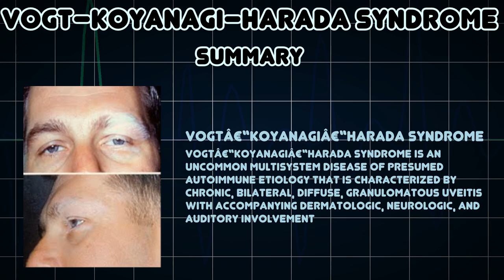Vogt–Koyanagi–Harada syndrome (Medical Condition)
Symptoms, risk factors and treatments of Vogt–Koyanagi–Harada syndrome (Medical Condition)

Vogtâ€“Koyanagiâ€“Harada syndrome is an uncommon multisystem disease of presumed autoimmune etiology that is characterized by chronic, bilateral, diffuse, granulomatous uveitis with accompanying dermatologic, neurologic, and auditory involvement